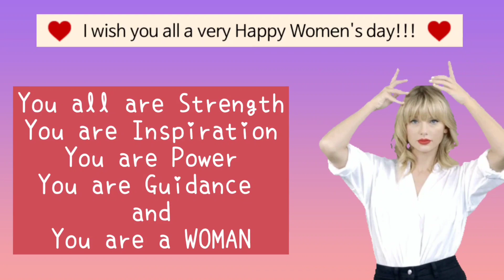womensday KUDI NU NACHNE DE Dance cover along with my GIRLS❤️| Women's day SPECIAL🥰 | Parul Sharma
Happiest WOMEN'S DAY to all the beautiful women out there!!! You all are soooo strong and I'm so proud of you all❤️ keep it up 🔥💯 Everything will be alright if you're suffering from any problem 🙂 I hope you enjoyed this video...
I made this video just to bring that beautiful million dollars smile on your face😍❤️ And I'm sure that you were smiling while watching this video😏😏
 So that's all about this video🙈

Hey guys! it's Parul Sharma.
So, there are the links of my 20 in 2020, birthday series.

11/12
Who knows me better?? ft. mumma and naina | surprised | 20 in 2020| birthday series #1 | parul sharma

13/12
20 things i've learned in my 20 years of life | 20 in 2020 | birthday series #3 | parul sharma

14/12
My instagram followers controlled a day in my life | 20 in 2020 | birthday series #4 | parul sharma

It would mean a world to me if you subscribed…. i hope you enjoyed this video and stick around for more unique and crazy content like this. if you have any other idea related to video or any suggestion so please do let me know by leaving your extremely important and precious comment in the comment section below, i would love to interact with you guys…

Copyright:-
Everything you see on this video was created by me ( Parul Sharma) unless otherwise stated. please do not use any photos or content without first asking permission at